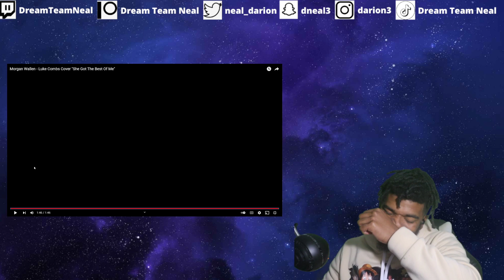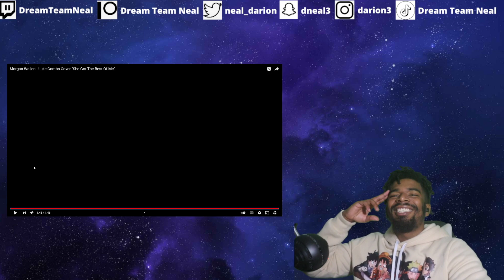(DTN Reacts) Morgan Wallen - Luke Combs Cover "She Got The Best Of Me"